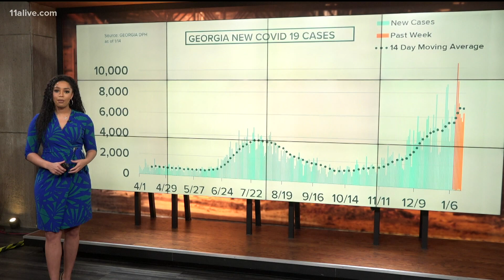Should pregnant women get vaccinated?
The data is very limited.